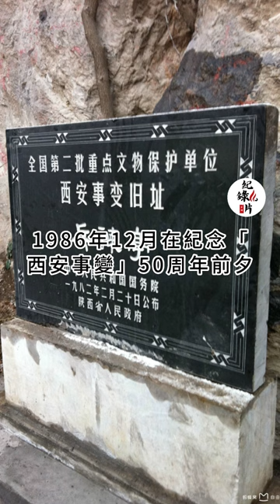這是「兵諫亭」，是西安事變時張學良和楊虎城抓獲蔣介石的地方